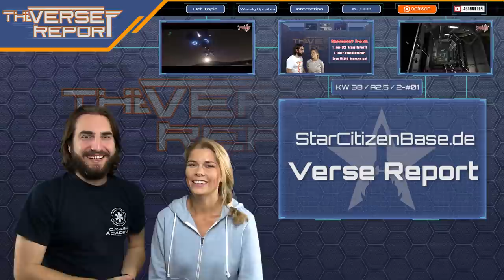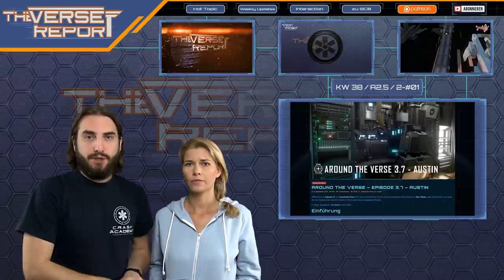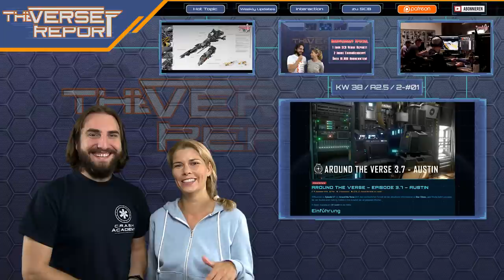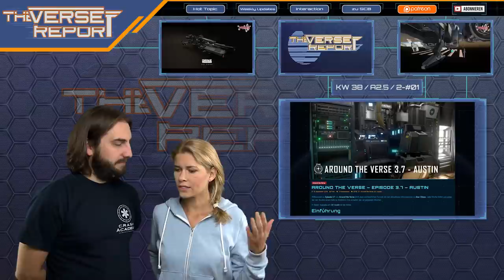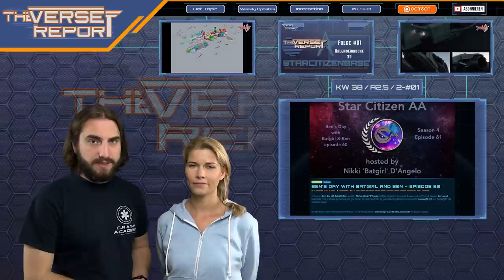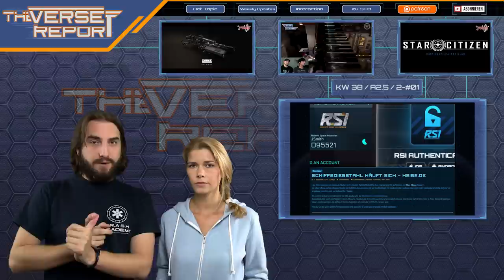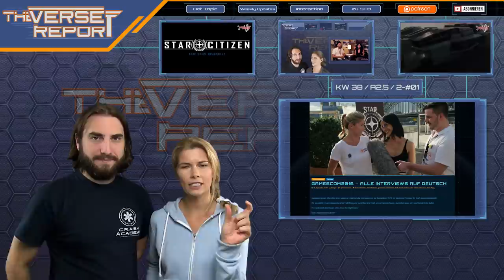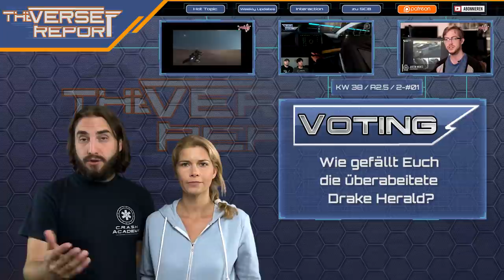Star Citizen Sounddesign Update | SCB Verse Report [Deutsch/German]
Bei Star Citizen gab es ein umfassendes Update zum Sounddesign im Spiel, welches wir Euch diese Woche als Hot Topic präsentieren!

Die Staffel 2 vom SCB Verse Report hat begonnen! Nach unserer Jubiläumsfolge vom Wochenende sind wir nun wieder (fast unverändert) im Tagesgeschäft angekommen. Los geht's direkt mit einem Update zum Sounddesign im Game, angeführt vor einer Vorstellung von Soundeffekten in Trümmerfeldern. Außerdem gabs jede Menge News zur Drake Herald, dem Kurierschiff, welche mit Alpha Patch 2.6 flugbereit werden soll. Auch die Hornet F8 Lightning wurde für kurze Zeit ins Zentrum gerück und lässt jetzt Raum für Spekulationen offen... Viel Spaß´!

► Unterstütze uns!

Weezen: STAR-JXRZ-C777
DoZer: STAR-JFLB-74Q7
Sawyer: STAR-F3CH-FQ5N

► Unsere Partner!

►Unsere Hardware!